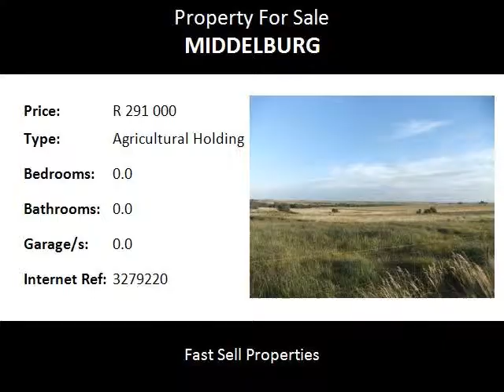Agricultural Holding For Sale in Middelburg, Middelburg, South Africa for ZAR R 291 000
Bedrooms:
Bathrooms: 0.0
Garages: 0.0
Price: R 291 000

Property Description:

This is a 21,4133ha Empty Plot just on the outside of Middelburg on the Hendrina road in Mpumalanga.  The plot is situated +- 5km on the  Hendrina road and then 5km from the tar road on a gravel road.  Very quiet surrounding with lots of birdlife.  This is a vacant plot is only being used for grazing of cattle at this stage.